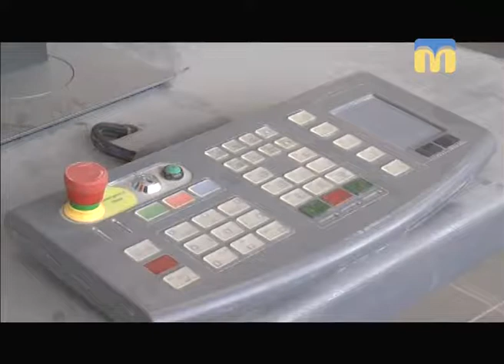Телевізійні новини Миколаївщини - 17:00 - (23.01.2018)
Інформаційна картина дня (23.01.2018) поглядом кореспондентів телеканалу “Миколаїв” (випуск новин — 17:00):
- відновлення роботи комунального підприємства “Миколаївський міжнародний аеропорт”;
- житло для військових;
- ситуація в зоні проведення АТО;
- наслідки негоди на Миколаївщині;
- команди Національної гвардії України взяли участь у змаганнях із самбо.